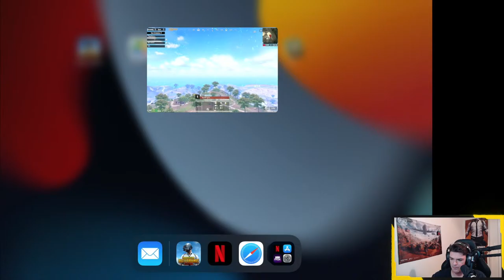SURPRISE! NEW RP + PUBG Mobile Custom Rooms! | PUBG MOBILE LIVE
SURPRISE! PUBG Mobile Custom Rooms (join up!) | PUBG MOBILE LIVE

THANK YOU  ALL YOUTUBE MEMBERS!!